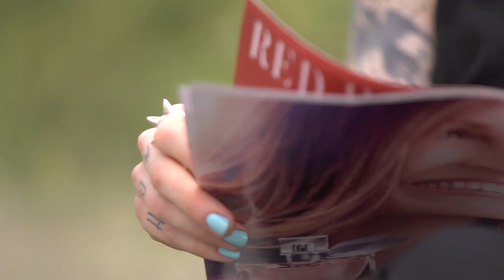House Of Style | Ep. 12 | Laura Jane Grace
Against Me! lead singer Laura Jane Grace invites House of Style into her home in St. Augustine to talk fashion, beauty tips and what life is like as a transgender woman.